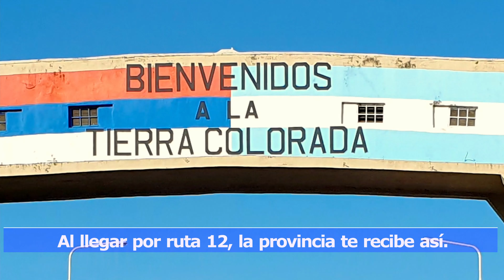En 👉MISIONES👈 visitamos 🚤 Posadas 🌳y el 🏞 Parque Temático ➕ “LA CRUZ” 🚗 ↪ Que Viva Viajar ↩ 🇦🇷 ❤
Conocemos Misiones, paisajes con mucho Rojo y Verde, y conocemos su capital Posadas y el primer atractivo turístico, Parque temático “La Cruz” en Santa Ana, dos lugares a puro verde!.

En Posadas te muestro mas allá de la ciudad, los 2 lugares donde me alojo cada vez que voy, un apart hotel desde donde se puede ver parte de la costanera de Posadas y Encarnación y un hotel que tiene un parque gigante, y hasta con cascada incluido.

La provincia tiene muchos atractivos turísticos realmente muy buenos, y como siempre digo, “No solo es cataratas”, hay lugares espectaculares que te voy a ir mostrando en los próximos videos.

🔻🔻🔻🔻🔻🔻 ▶ Mapas y Ubicaciones ◀🔻🔻🔻🔻🔻🔻
📌 Ciudad de Posadas - Misiones.

📌Antigua estación de Tren de Posadas.

📌Apart Posadas.

📌Anfiteatro Manuel Antonio Ramirez.

🔻🔻🔻🔻🔻🔻 ▶ Viajes por Argentina ◀🔻🔻🔻🔻🔻🔻
Argentina tiene mucho por recorrer, por eso mira los viajes por Argentina acá